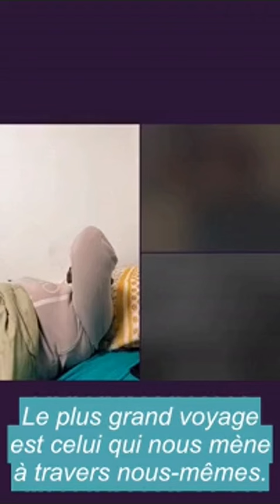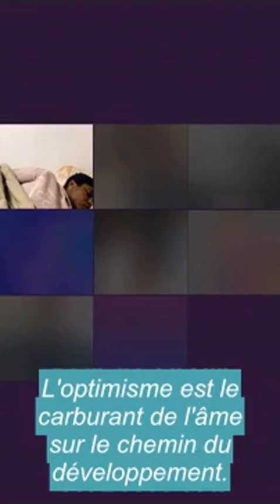🚨🚨URGENT, FLORA ZALO CASSE DE LOURDS PAPOS DE JESSY JAY ET DEVOILE SES SECRETS!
Numéro(Whatsapp y compris):
- 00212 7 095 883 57